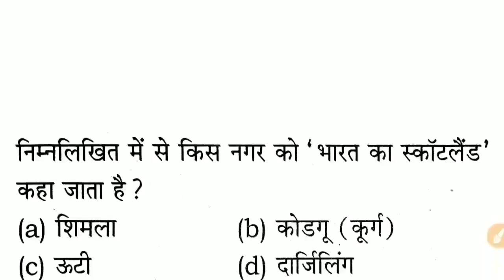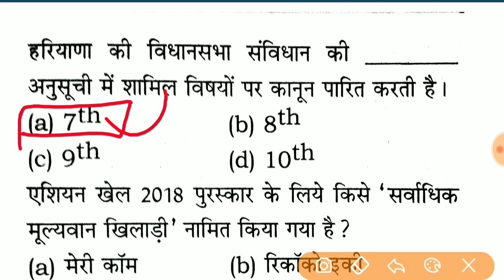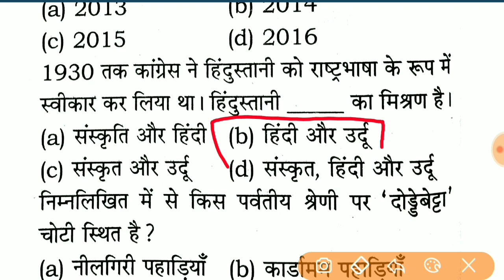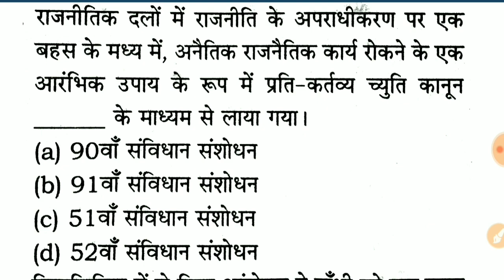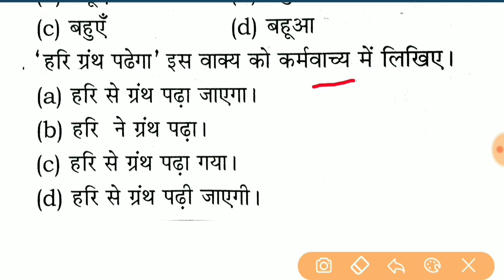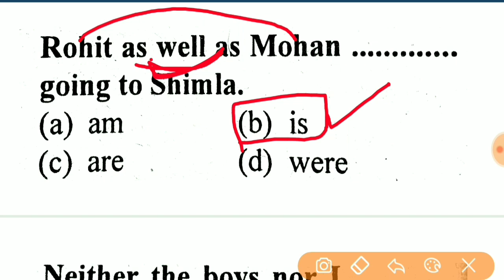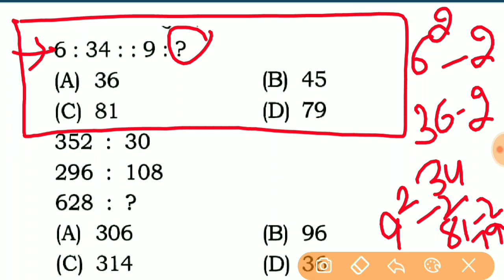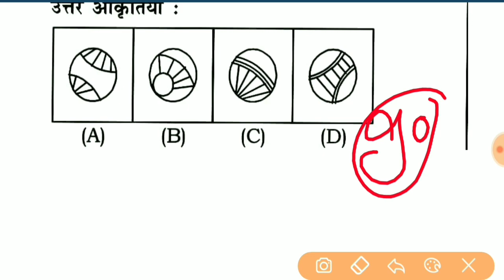HSSC Mock test |7| Haryana clerk/police/patwari/gram sachiv/nurse/mphw/group D & other posts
★​▬▬▬▬▬ஜ۩Ⓢ۩ஜ▬▬▬▬▬★
   इस वीडियो सीरीज में आपको हरियाणा के सभी एग्जाम की तैयारी करने का मौका मिलेगा, पेपर से पहले आपको स्वयं को जांचने का इससे बढ़िया मौका नहीं मिल सकता।
इस वीडियो में आपको मिलेंगे General Awareness (सामान्य ज्ञान) और हरियाणा Gk व बाकी विषयों से संबंधी अति महत्वपूर्ण प्रश्न।
आप कितने सही जवाब दे पाते है comment box में जरूर बताएं।
धन्यवाद!!!